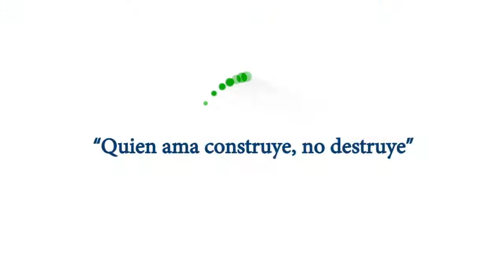Ornamentamos las aceras en la calle Juan Montalvo